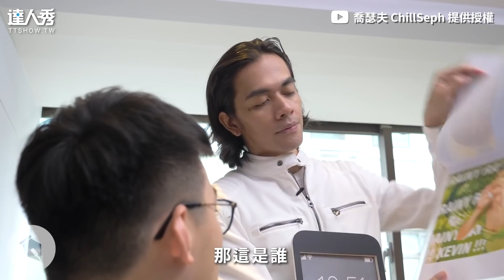【臉書變真人！新科技上市？ 一點開...廢文洗版惹網笑翻】｜@chillseph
小編也想來一支..秋鳳🤣 (仙女編)